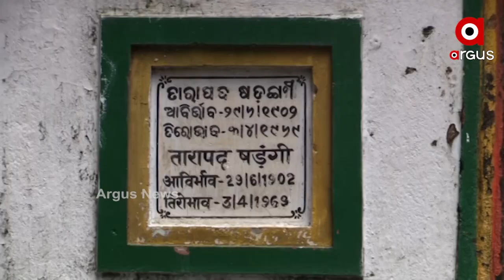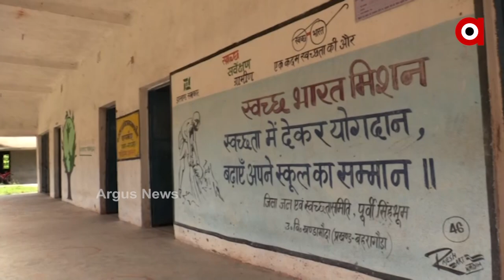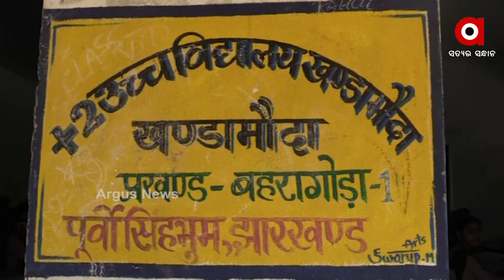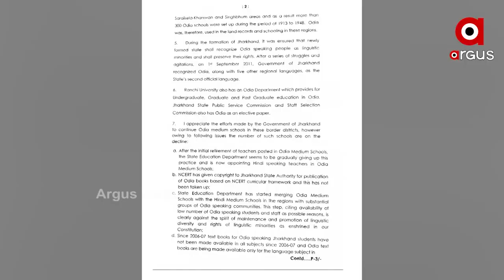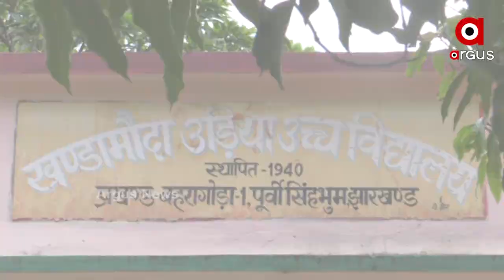ଓଡିଆ ଭାଷା ବିରୁଦ୍ଧରେ ବଡ ଷଡ଼ଯନ୍ତ୍ର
ଚଳିତବର୍ଷ ସିଲାବସରୁ ହଟାଇ ଦେଲେ ଓଡି଼ଆ ଭାଷା । ଓଡ଼ିଆ ପିଲାଙ୍କୁ ଦିଆଯାଇଛି ହିନ୍ଦି ପାଠ୍ୟପୁସ୍ତକ  । ଓଡ଼ିଆ ଶିକ୍ଷକ ନିଯୁକ୍ତିରେ ଟାଳଟୁଳ ନୀତି ଆପଣେଉଛନ୍ତି ଝାଡଖଣ୍ଡ ସରକାର ।